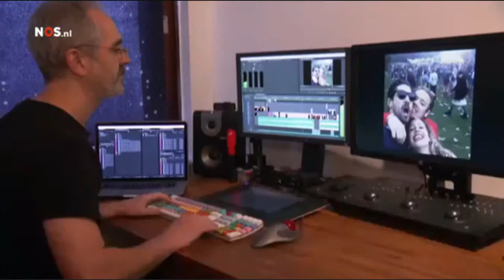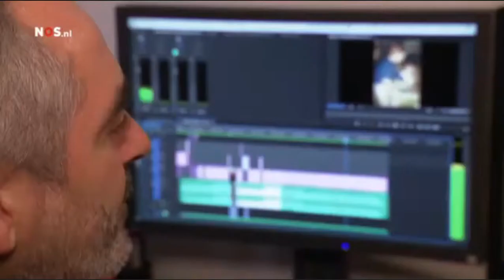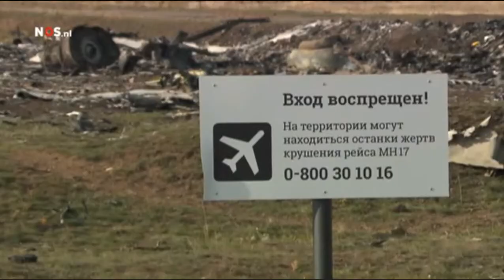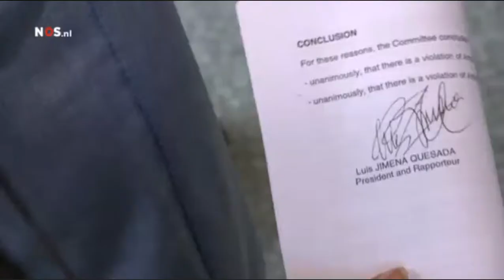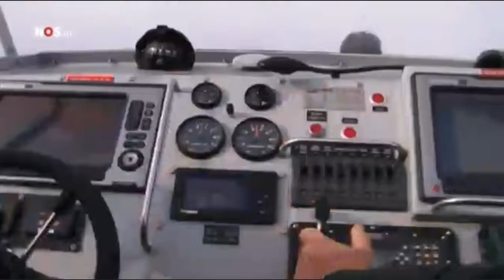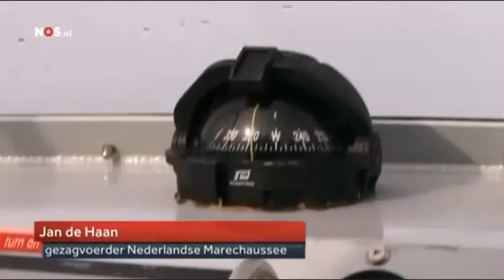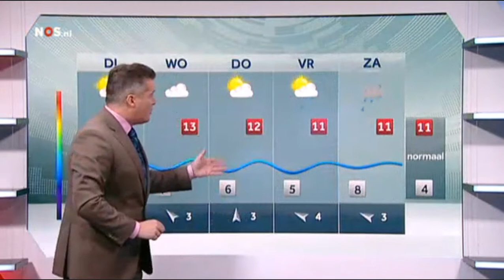NOS 8uurJournaal 10 11 2014